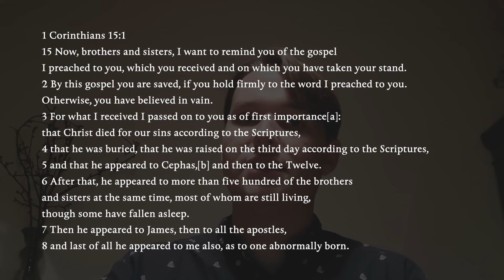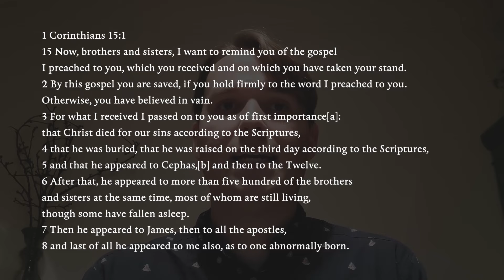One Hope | Ephesians 4 1-6 Sermon (Sunday Worship Service)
Welcome to our Sunday worship service! Today's sermon is titled One Hope, based on 1 Corinthians 15 1-6 and Ephesians 4:1-8 and will be taught by our very own Alex Cameron! We're so pleased you can be with us today 😃

In addition to the sermon itself, we will also be singing worship songs and there will be an opportunity to take Communion together.

Please say hello in the chat or comments and let us know where you're visiting us from. We'd love to hear from you 😃